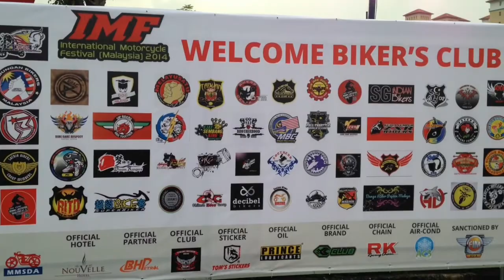International Motocycle Festival (IMF) 2014 - Skuad Muda 1JPJ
stringer : mustakim